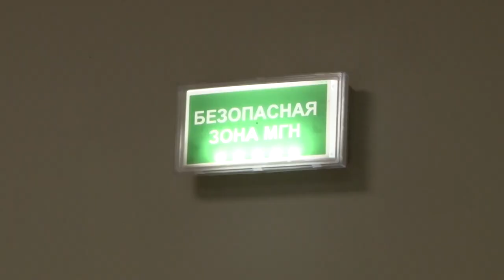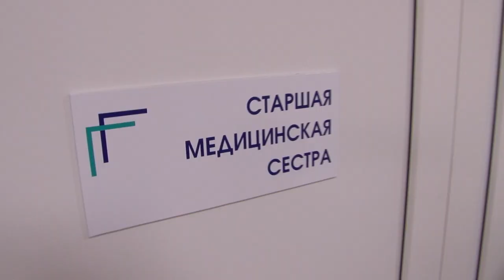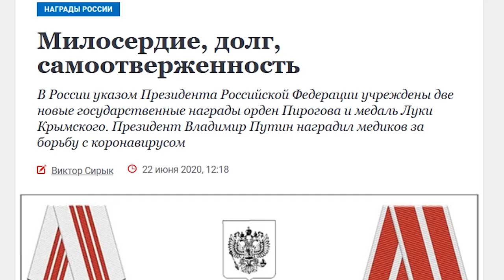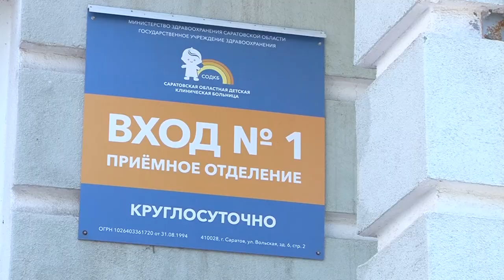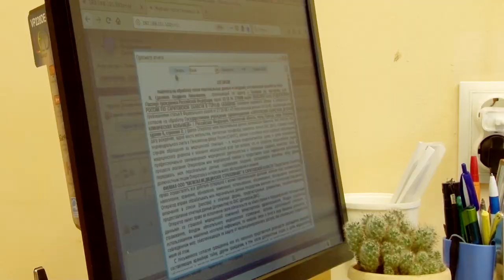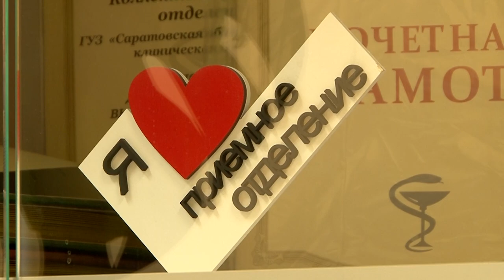На передовой борьбы с ковидом. Президент наградил саратовских медиков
20 июня президент Владимир Путин подписал очередной указ о награждении государственными наградами РФ. Документ опубликован на официальном интернет-портале правовой информации.

Среди награжденных оказались семеро саратовских медиков.